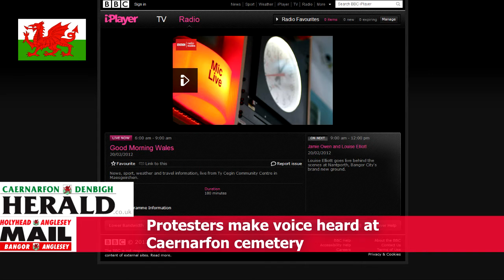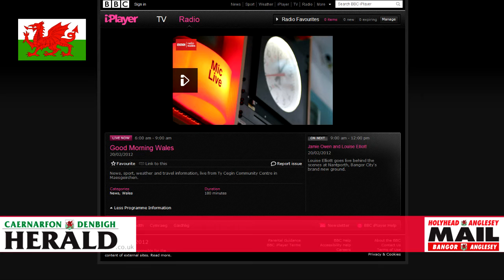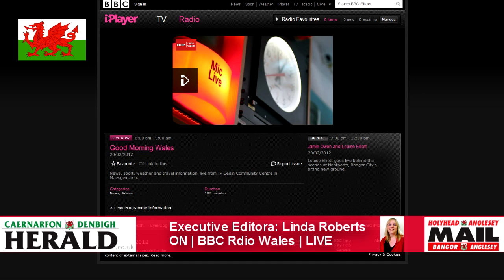Caernarfon Herald North Wales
Caernarfon Herald North Wales - Gwynedd Council wants to  create a safe route to school through Llanbeblig cemetery in time for when the new Ysgol yr Hendre opens in March.

But the plans have sparked anger, and on Monday protestors gathered at the gates of the graveyard  brandishing placards such as "disgusting" and "save our cemetery" in a last ditch attempt to stop the work from happening.

One of the protestors, Cathy Hughes from Cefn Hendre, Caernarfon, branded the move "a disgrace".

She said: "I live in a community which has been brought up to respect cemeteries as a place to remember their dead.

"We will have pupils coming home from school at 3pm and, kids being kids, playing hide and seek in the graveyard.

"What if one of the headstones fell and hurt a child?

Jose Nunes kipmarketing.com Firm hereby grants to you a non-exclusive, non-transferable, worldwide right to use the video clip(s), photograph(s), or visual representations.

Content Creatotor: Producer: Jose Nunes
Some content that may be showing on this production work was being broadcast in a public place/domain at the time of the production.

Any content claims should be addressed to Jose Nunes at kipmarketing.com

Further reproduction without permission prohibited.

Electronic signature:
Jose Nunes